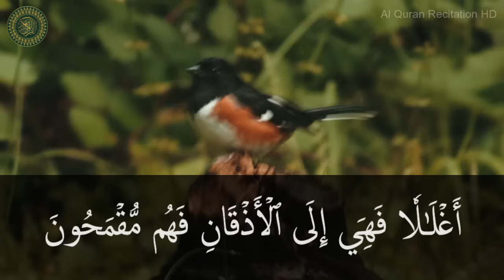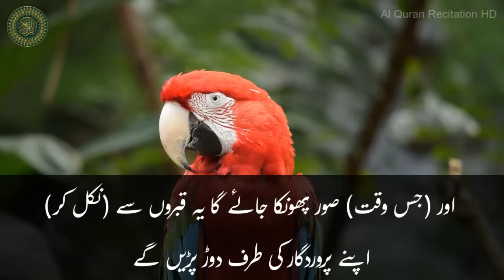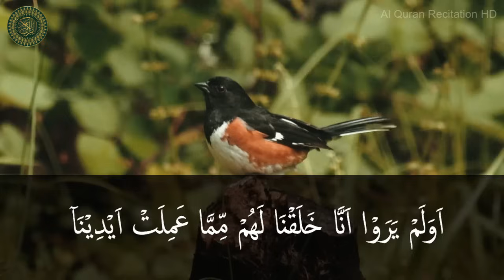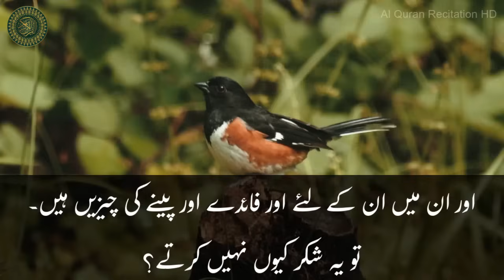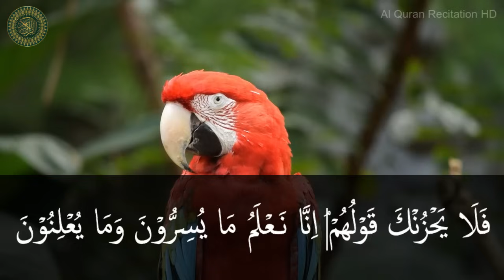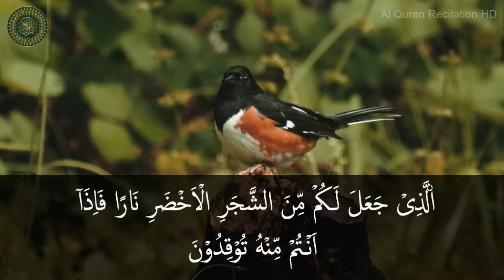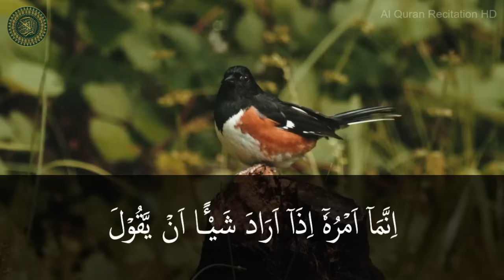Surah Yaseen Urdu Tarjuma Ke Sath | Surah Yasin | Quran Tilawat Beautiful Voice | Hindi Tarjuma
Surah Yaseen Urdu Tarjuma Ke Sath | Surah Yasin with Urdu Translation | Quran Hindi Tarjuma
Surah Yaseen Full With Urdu Translation | Qari abdul basit abdul samad | surah yasin